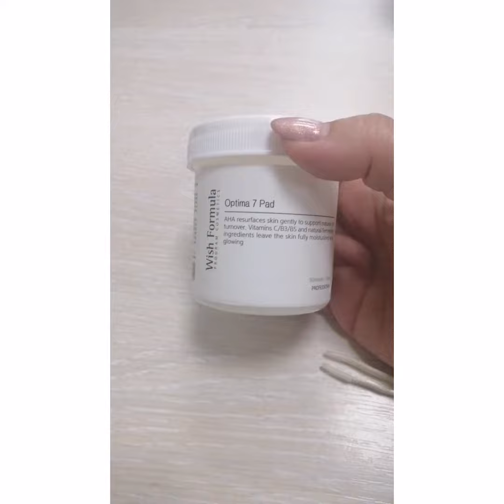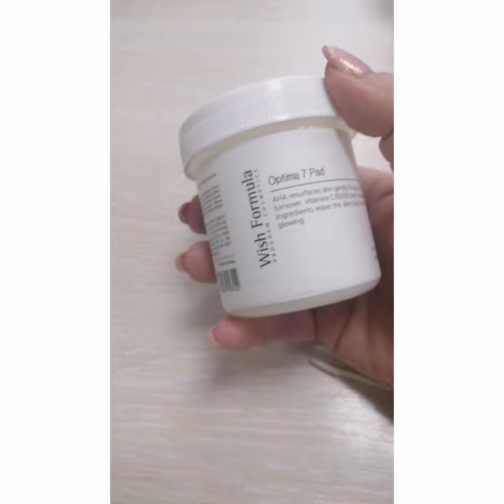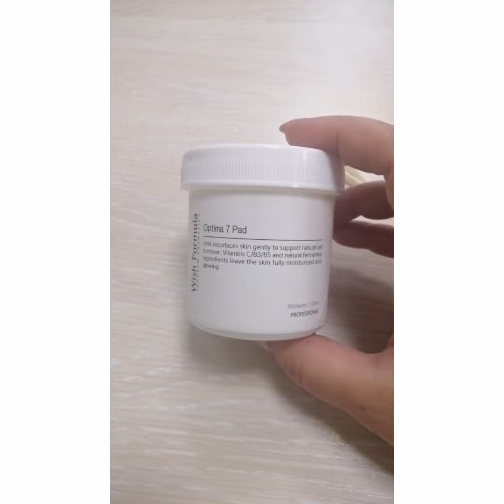Пилинг-пэды Wish Formula Optima 7 с AHA кислотами.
Wish Formula Optima 7 Peeling Pads.